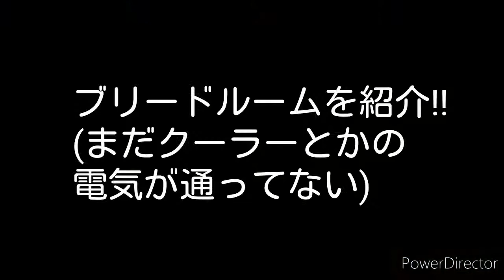珍しい昆虫が採れたので飼育します!!